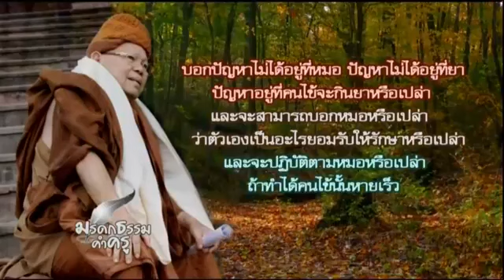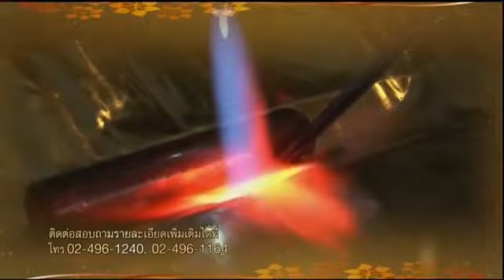13 เมย 64 รายการธรรมะสว่างใจ พระอาจารย์ธิปกรณ์ สุขิโต วัดสังฆทาน โทรเข้ารายการ 024961163